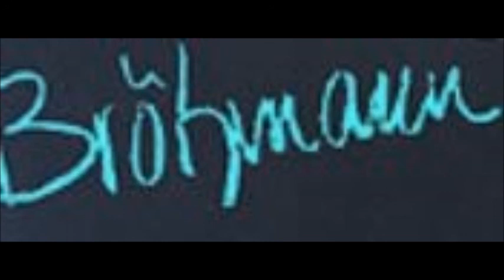Peter Brötzmann - Live in Zagreb 2012 [Full Concert]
-Avantgarde from Germany-
Setlist so far below!
Feel free to restore the missing songtitles in the comment section down below!

Setlist:
I. ? ( 00:00 - 45:29 )
II. ? ( 45:29 - 49:06 )
III. ? ( 49:06 - 53:43 )
IV. ? ( 53:43 - 01:23:45 )
V. ? ( 01:23:45 - 01:37:46 )